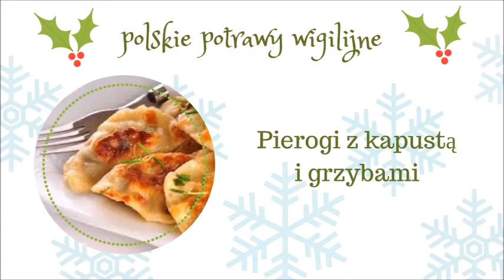Polish Christmas Dishes - Polskie Potrawy Wigilijne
Learn how to pronounce the names of these Polish Christmas' Eve dishes and practice your listening. in tab Studying Materials.